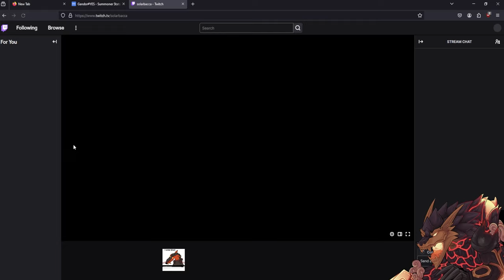How it feels to lane vs Solarbacca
⇩ READ MORE ⇩

Rivals Of Aether Soundtrack - 12. Moonlight Inferno